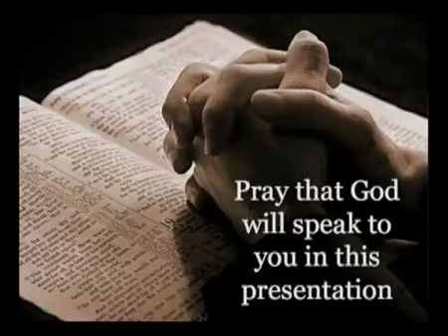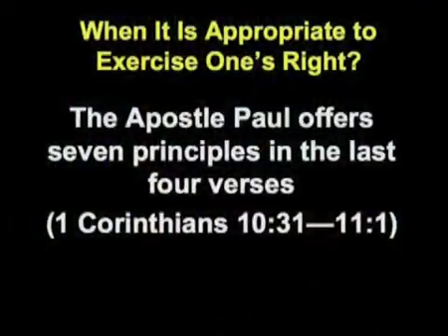Surrender Your Rights--Part 2 of the CANCER OF THE SOUL series by Dr. Samuel Koranteng-Pipim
Dr Pipim's series on the "[Healing for the] Cancer of the Soul"